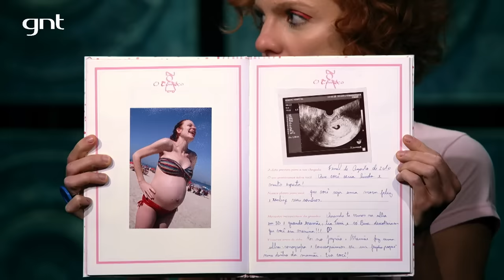Maria Eduarda de Carvalho relembra uma viagem ao Japão | Que História é essa, Porchat?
A atriz Maria Eduarda de Carvalho relembra uma viagem ao Japão, quando descobriu que estava grávida, mesmo depois de sua médica dizer que só aconteceria depois de alguns anos.